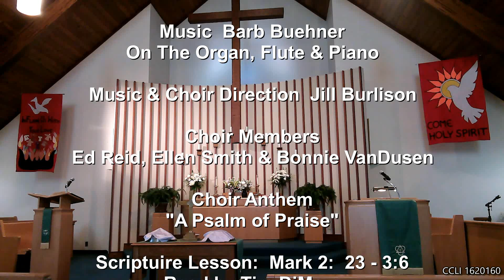St Paul's United Methodist Church Oneida NY Pentecost 2 Sunday Worship Service June 2 2024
Here we are on the first Sunday of June from the sanctuary at St. Paul's as we celebrate Pentecost 2 and share in the Sacrament of Holy Communion.  At last week's service we celebrated Memorial Day and Trinity Sunday with 33 people in our congregation. Our Sunday service this week will be led by Rev. Robert Wollaber.  Organ, Flute & Piano this week will be played by Barb Buehner.  Music & Choir Direction:  Jill Burlison.  Choir members: Ed Reid, Ellen Smith & Bonnie VanDusen.  Choir anthem: "A Psalm of Praise"  Scripture Lesson: Mark 2:  23 - 36 read by Tim DiMare

We have this treasure in clay pots so that the awesome power belongs to God and doesn't come from us.
2 Corinthians 4:  7  (CEB)